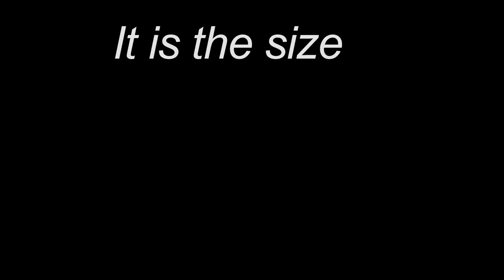Antelope Butte 2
Skiing Antelope Butte Big Horn Mountains Sheridan Wyoming